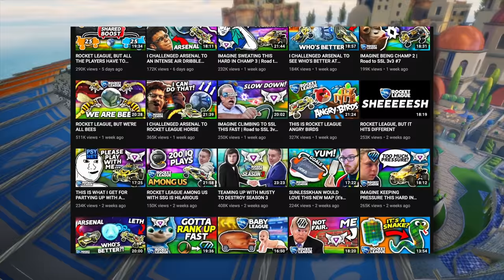HOW IS THIS GUY NOT ON A TEAM? 2s Until We Lose with ???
Camera Settings:
FOV: 110
Distance: 270
Height: 110
Angle: -4
Stiffness: 1